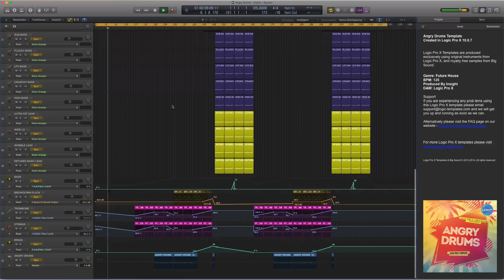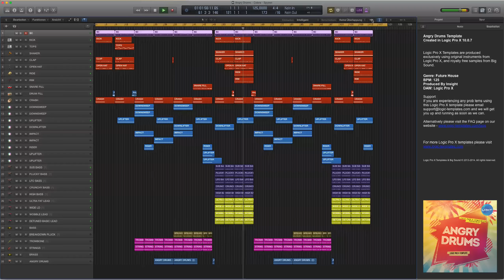Angry Drums Logic Pro X Template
Angry Drums Template
Created in Logic Pro X 10.1.1

Genre: Future House
BPM: 125
Produced: BY Insight
DAW: Logic Pro X